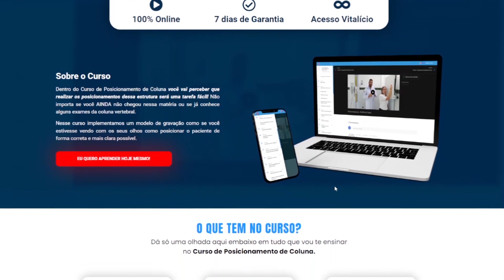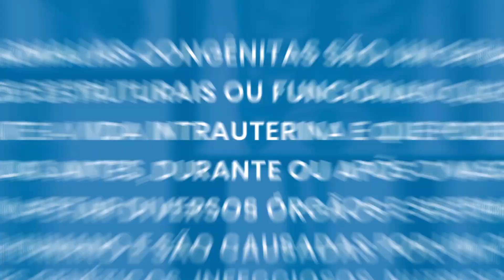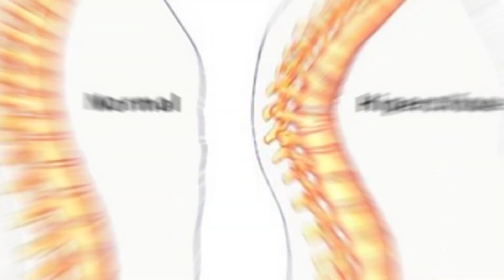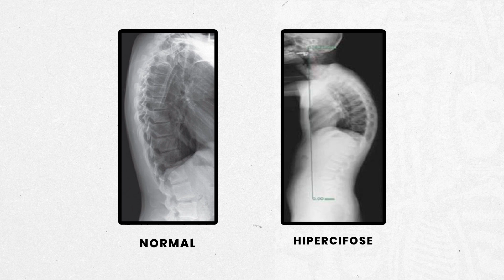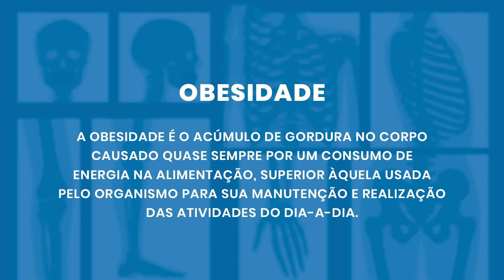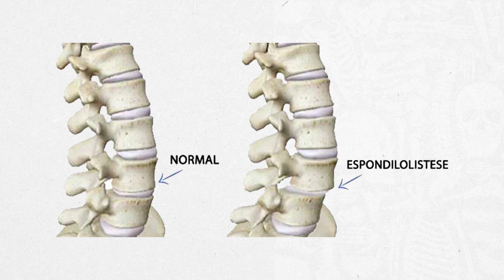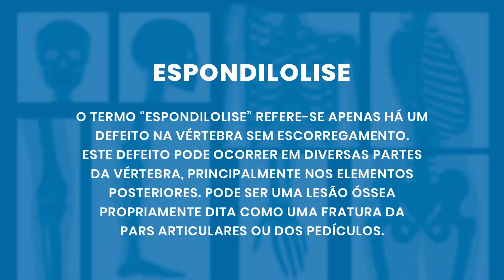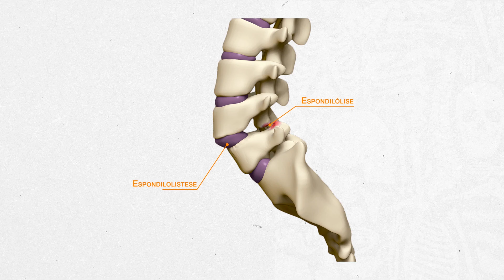ANATOMIA PATOLÓGICA DA COLUNA VERTEBRAL | Radiologando